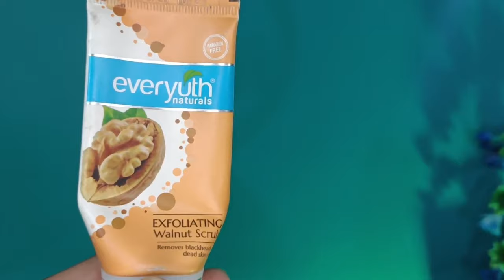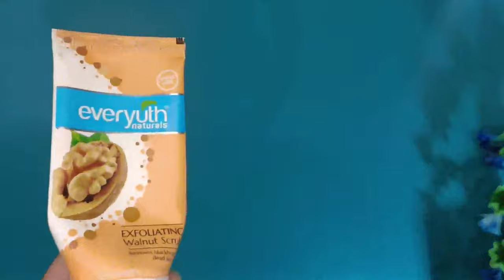Everyuth Scrub Review 2022 In Hindi Results, Benefits, Uses, Price Info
Everyuth Scrub Review 2022 In Hindi  Results, Benefits, Uses, Price Info | Review Bhai

Hello Dosto aaj ki is video mein main aapko Batunga Everyuth Scrub Review Aor Everyuth Scrub ke fayde kya he Everyuth Scrub ke kya nuksan he
Everyoth Scrub ko kaise use kare
Everyuth Scrub ka price Batunga to is video ko puri dekhna last tak

Cover Topic -

Everyuth scrub
everyuth scrub how to use hindi everyuth how to use
everyuth walnut scrub review
everyuth walnut scrub how to use exfoliating, affordable scrubs in india best scrubs in india
best scrub for face
best scrub face
How to use scrub in hindi
Best scrub for oily skin
everyuth naturals scrub
how to use scrub on face
best facescurb in hindi
how to use scrub
everyuth scrub review in hindi
best scrub in india

to buy-
to buy-
My Collection-(Fashion,Grooming,supplement)

My Skin Products-
Face wash

Shampoo-
Hair Oil-

My Best Skin & Hair Products
Fairness Cream
Face Powder
Best Hair Oil
pure coconut oil
Best Shampoo
Best Facewash
Green Tea
My perfium
Face Vaccum
best Scrub
Instantly Fair Face Cream
Face Cleaning Machine
Dark Spot Removel Cream

My Suppliment-
Fish oil

Best Mic
cheap Tripod
powerful Tripod
Cheap Ring Light